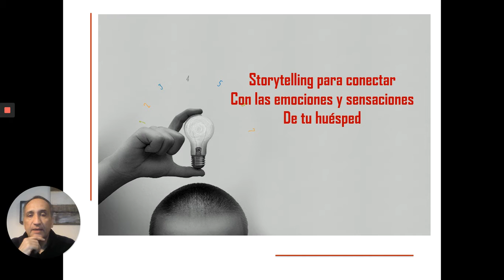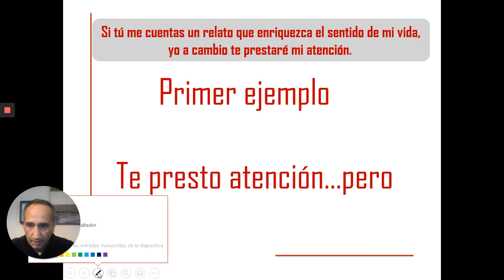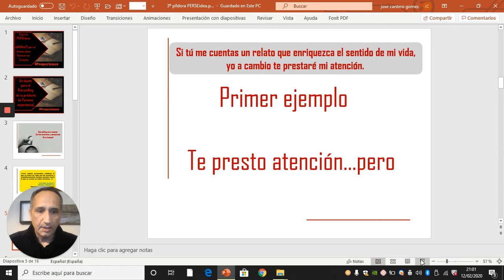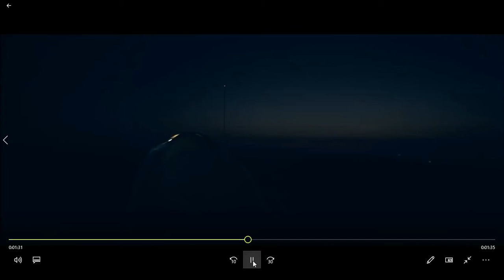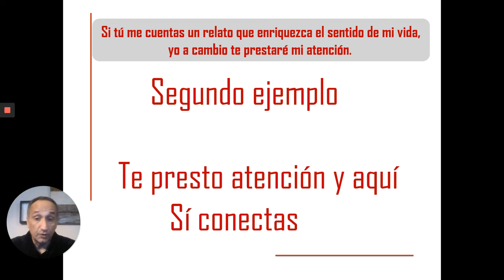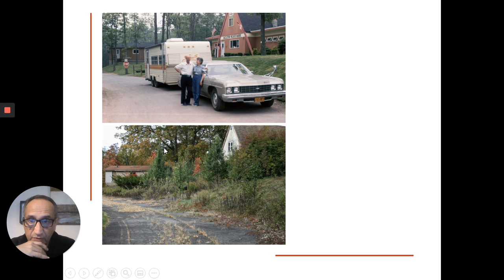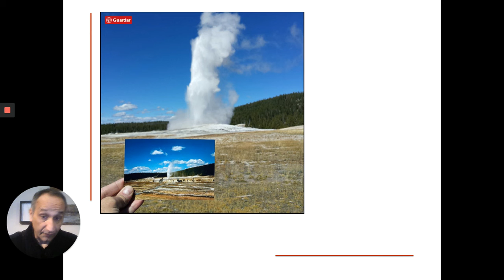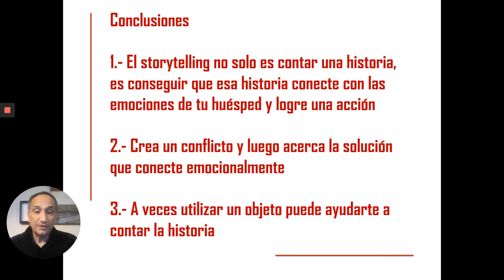perseIDEA Nª 3 Storytelling en turismo experiencial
Storytelling en turismo experiencial: mucho más que contar una historia para conectar con nuestros huéspedes.